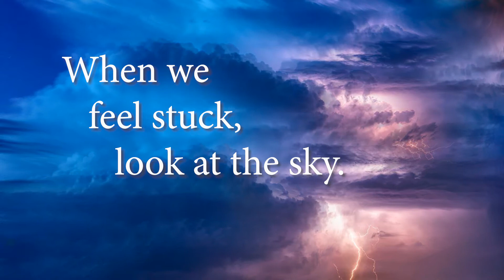Relaxing Clouds Over Ocean with The Best Relax Music & Water Sound~ Sleep, Calming, Meditation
Enjoy a full hour of relaxing clouds over water. This video features stunning nature scenery and relaxing music that is ideal for sleep, study and meditation. Clouds at a beautiful sunset. Perfect for looping to relax, meditate, sleep.